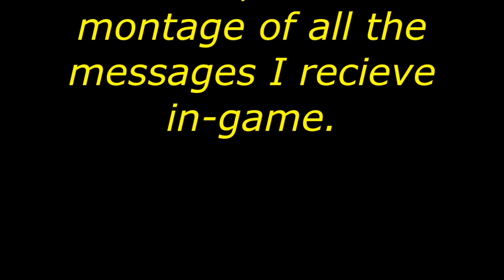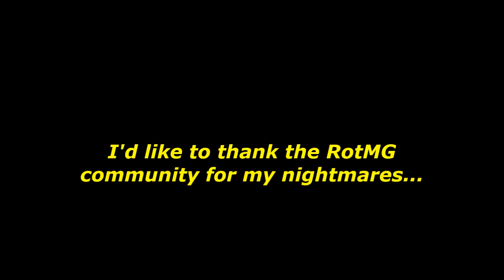Thank you for 500 Subscribers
This is a montage of PMs and messages directed towards me.
At the time of upload, I'm sitting at 496 subs but I don't care I just want to get this video uploaded...

I'll be at 500 soon enough ( ͡° ͜ʖ ͡°)